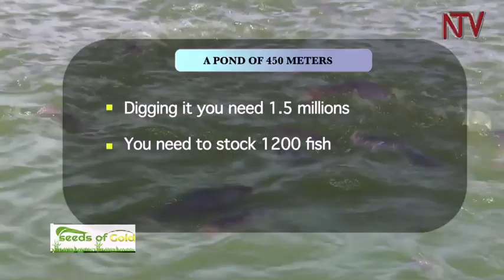Seeds of Gold: Fish Farming